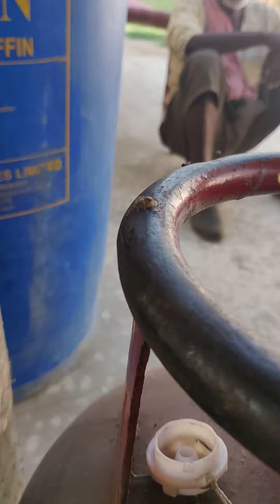Playing with spider